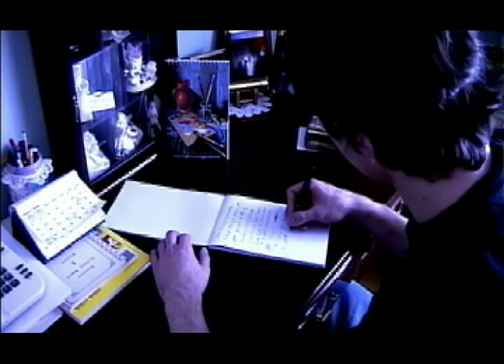Downgrade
First music video I co-directed and co-produced. Lee Kolenick was my co-creator on this one as well.